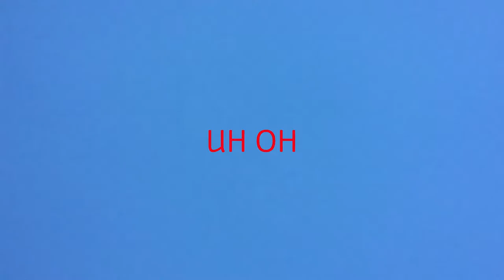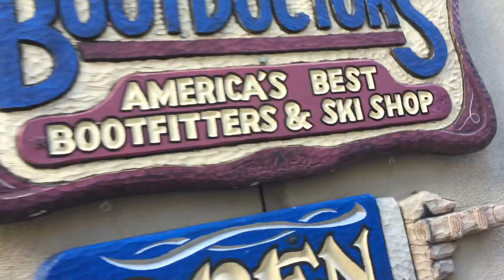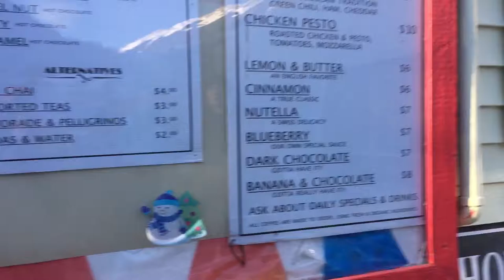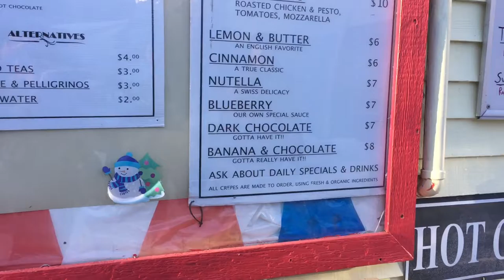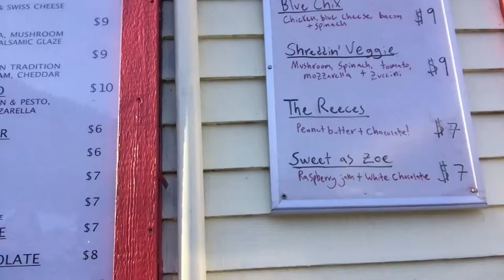Going skiing! (I fell)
I go skiing and I get a bad fall on video. I was okay, but it was scary.